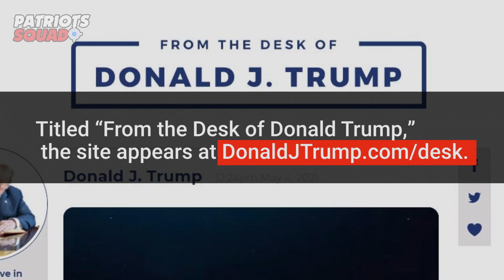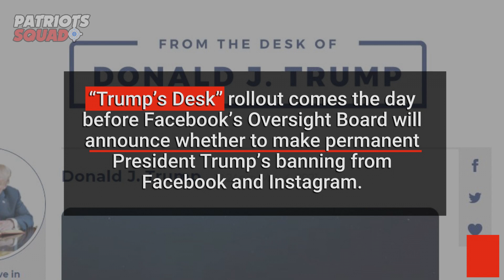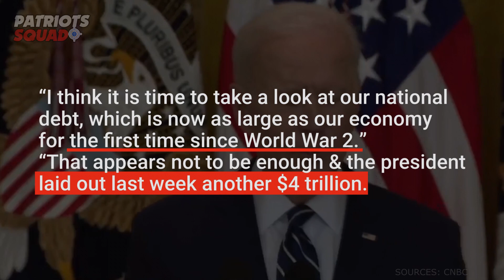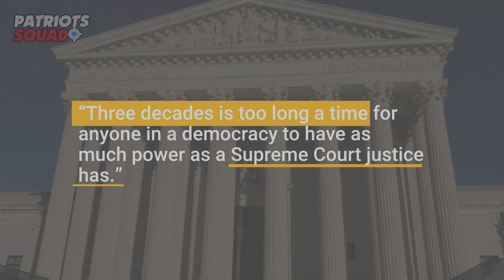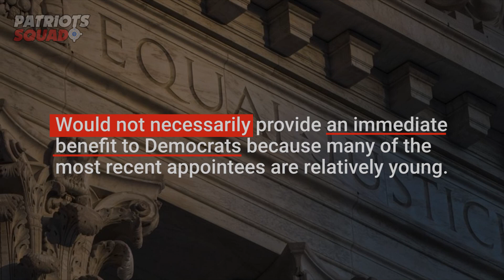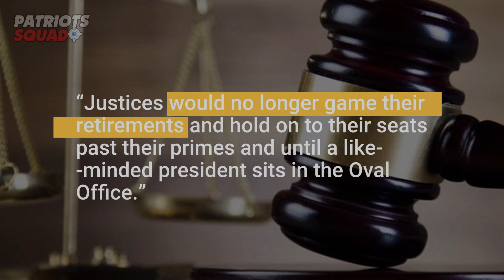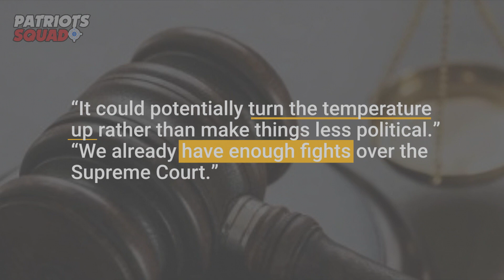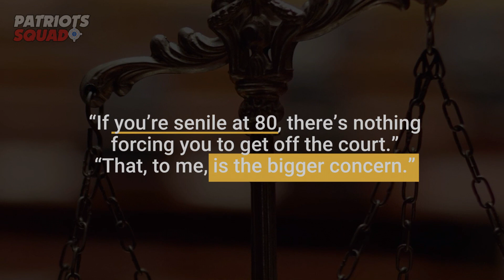PRESIDENT TRUMP LAUNCHES HIS NEW COMMUNICATION PLATFORM After his Social Media Accounts get Closed..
Breaking News:
Former President Trump Launches Message Board (Communication Platform) For Himself after being his social media accounts get closed.

Timeline:
00:02 - President Trump's New Communication Platform.
01:12 - Mitch McConnell GOP Open to work on 600 billion Infrastructure Bill.
04:05 - Term Limits! Gave the democrats an opportunity for less resistance in the Supreme Court.